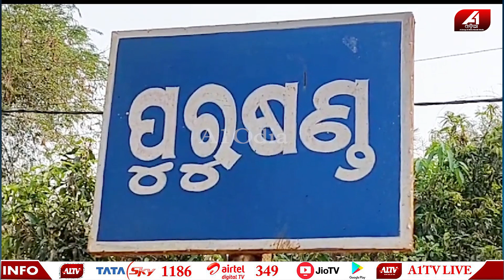ଅଧାରେ ରହିଗଲା ଜାଗା ଦର୍ଶନ ସବୁଦିନ ପାଇଁ ଆଖି ବୁଜିଲେ ଯୁବକ | Sad story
🔆MORE UDATE🔆